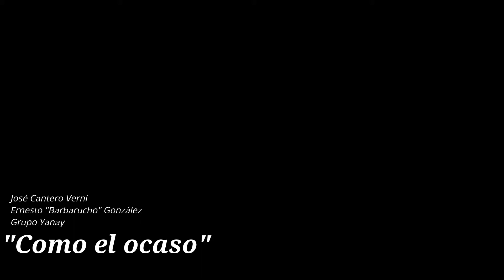Como el ocaso - José Cantero Verni/"Barbarucho" González/Grupo Yanay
Tema musical alusivo a la soledad y la pena.